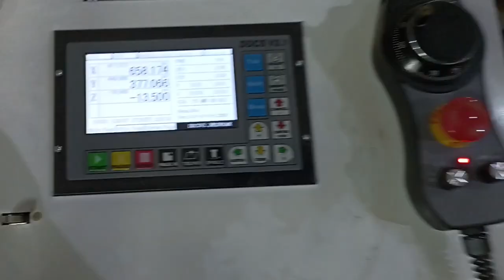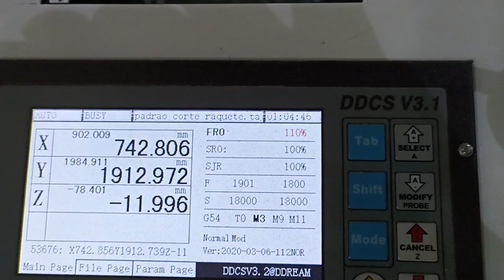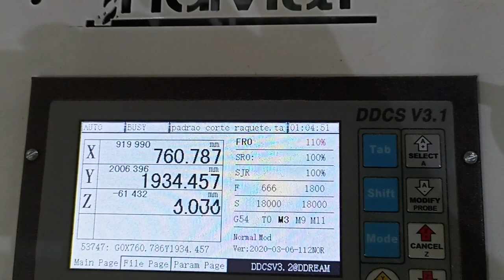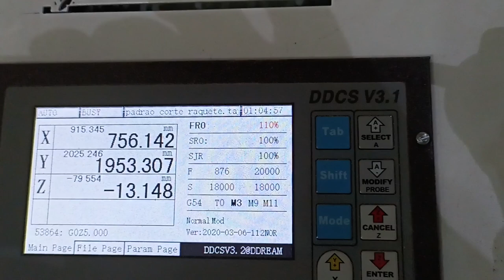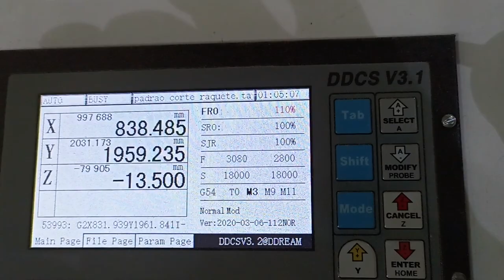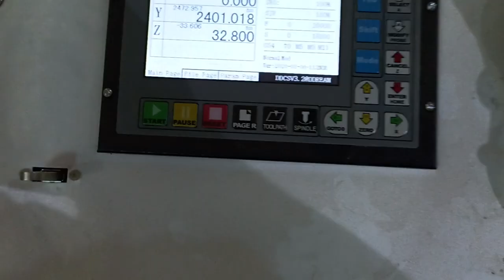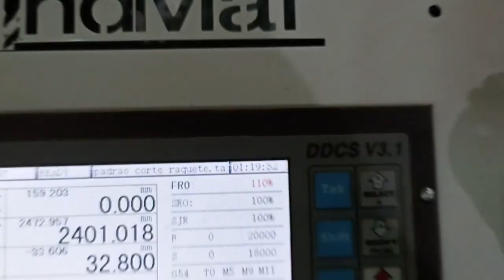ALOJAMENTO de várias peças em uma chapa de MADEIRA para corte na CNC ROUTER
🔧✨🚀 - Ferramenta que utilizamos neste corte:

Neste vídeo mostramos como o Software faz o alojamento das peças para dar o melhor aproveitamento no corte aqui na router cnc.
Isso faz toda diferença pois quanto mais aproveitar o material melhor.
É sempre legal tem um bom software CAD/CAM para estar sempre na frente!

wood working, cnc machine operator in hind, cnc machine job work, cnc router 3d model,  cnc cutting gate design,     wood carving.